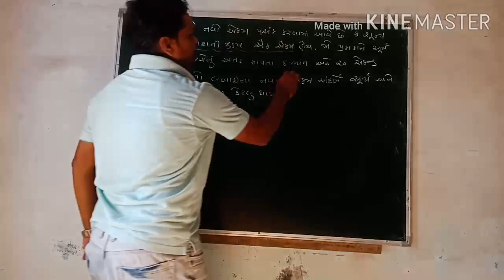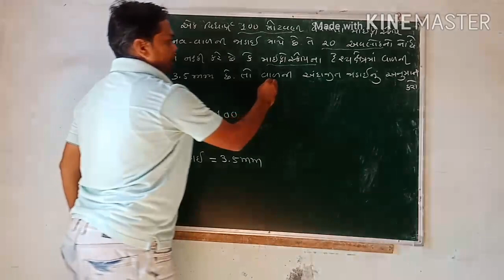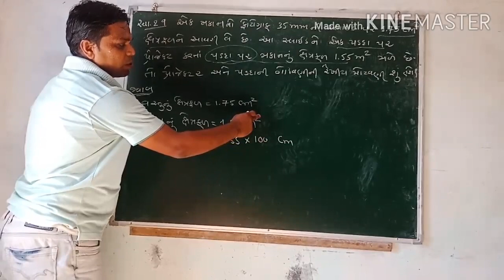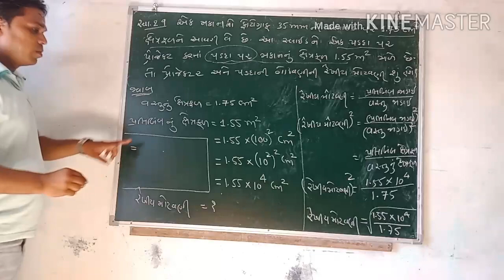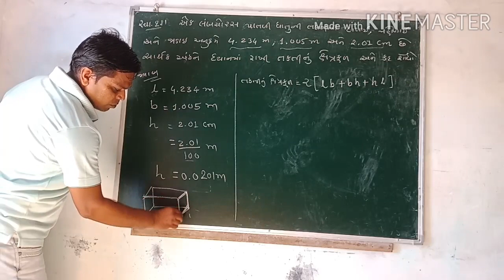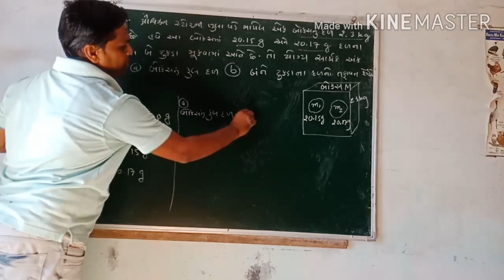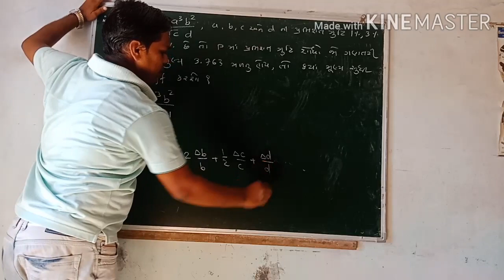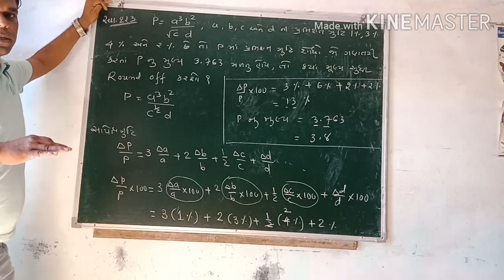11 sci_phy (chap 2 L 13) --2.5,2.7,2.9,2.10,2.11,2.12,2.13 ---Britrsh sir